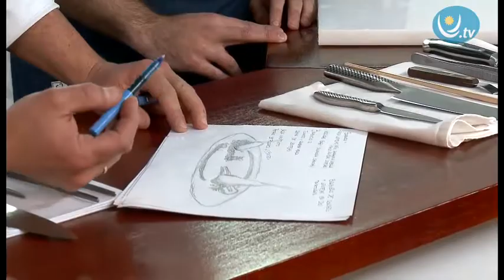COCINA DE MONTEVIDEO EN LA EXPO PRADO 2012